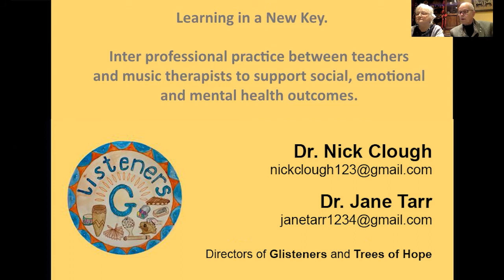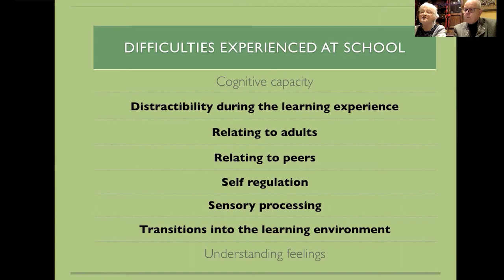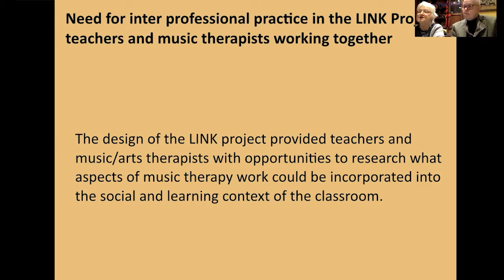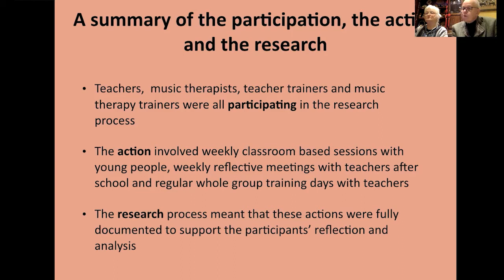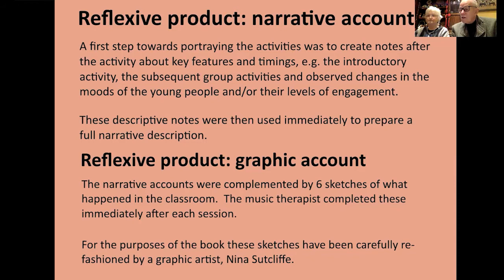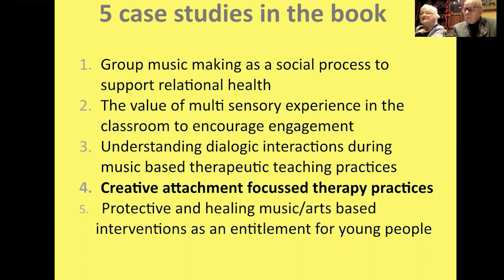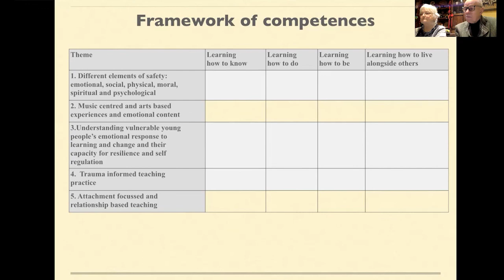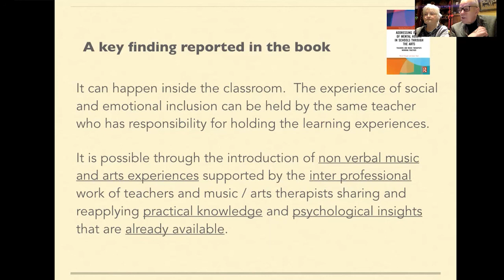Learning in a New Key | Nick Clough & Jane Tarr